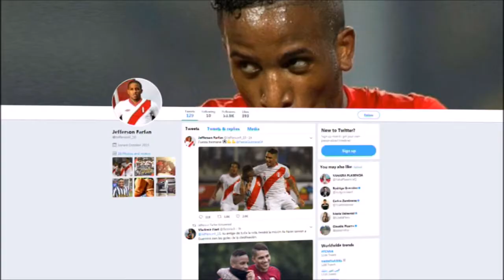The Peruvian Waltz on TV - Newshub New Zealand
Brian Bertie from The Peruvian Waltz appeared on TV3's program Newshub NZ talking about Paolo Guerrero's absence.

With permission from Newshub, the video belongs to them.